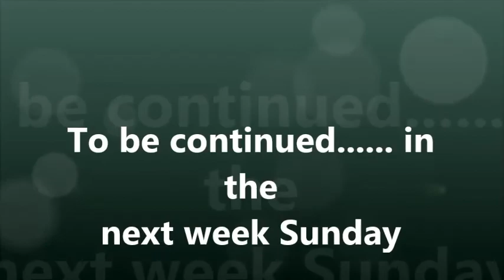Esplanade and Monument of Kolkata Part-1 by Extremely Kolkata Vlog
Dear viewers,

I am showing you this 1st part of this vlog about some historical story of this Octarlony Monument. Now it is known as Sahid Minar.

In the 2nd part I shall show you some walk through in Kolkata and some street food taking.

I am really expecting your subscription of my channel "Extremely Kolkata"

With regards
Debangshu Dey